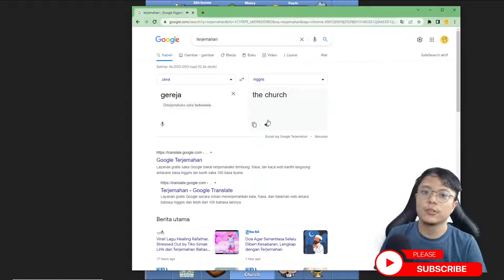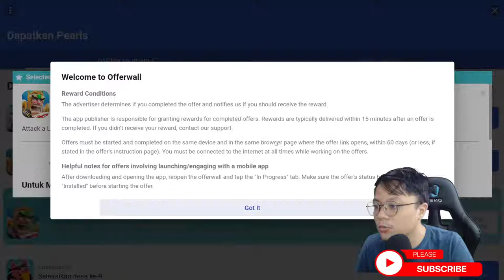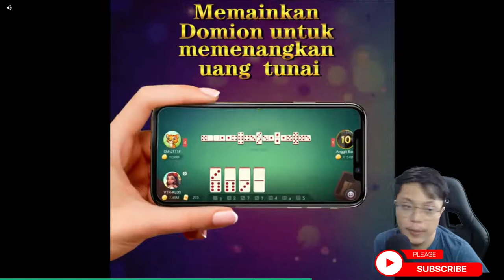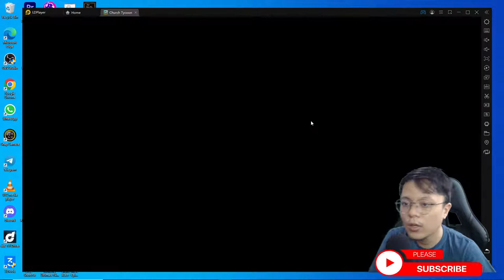MEMBANGUN SEBUAH GEREJA IDAMAN Church Tycoon - Church Simulator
Hallo semua kenalin ini aku Bang GG dan di channel ini aku ingin menamatkan semua game yang ada di dunia baik game action, rpg, simulator, racing, game mobile, fps pokoknya semuanya dah.

Kali ini Kita mau Namatin game Chruch tycoon